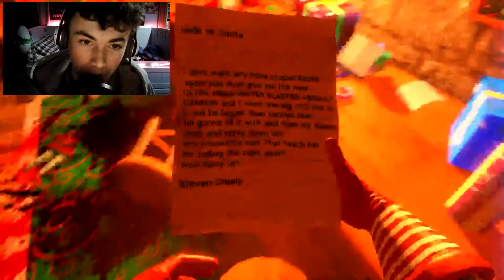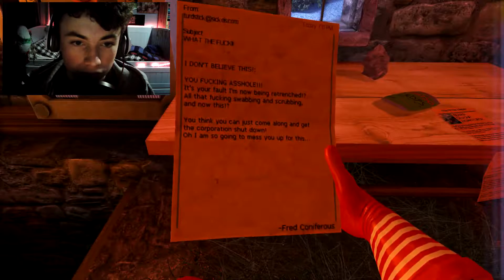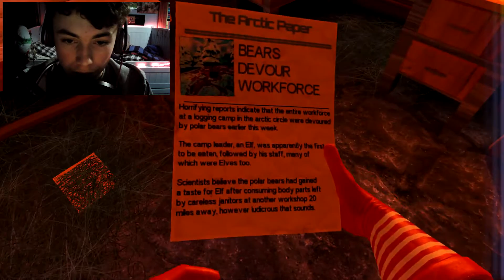Viscera Cleanup Detail Santa's Rampage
Merry Christmas to you all, this game is a wacky game about Santa killing all of the elves and it is your job to clean it all up, this has weird physics, is very enjoyable and is hilarious.